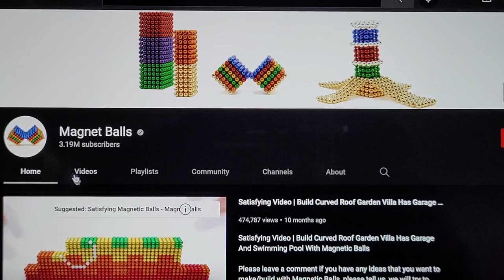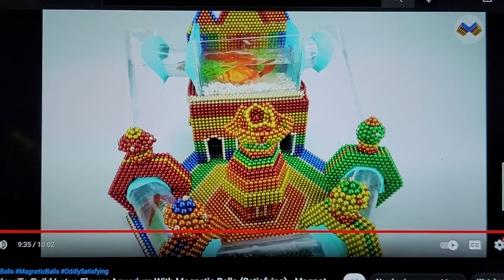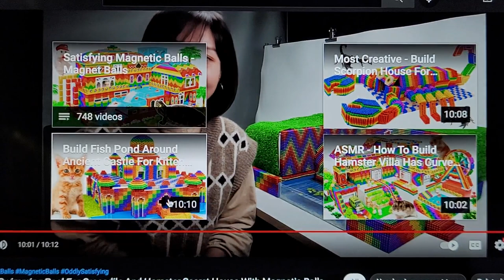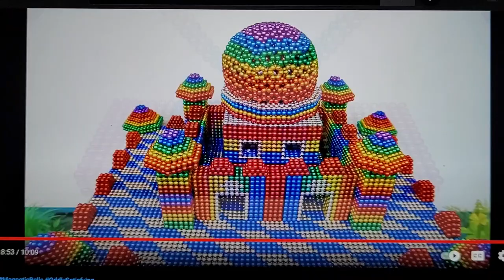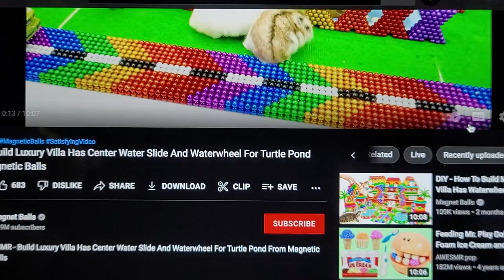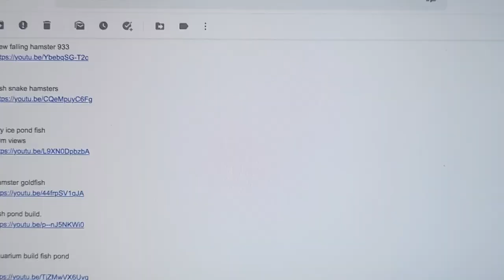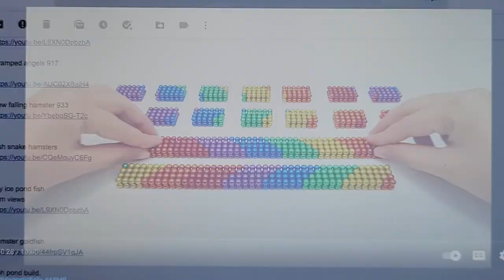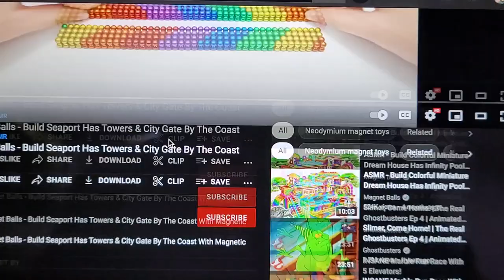Terrible Treatment of Fish & Small Pets on This YouTube Kids Channel MUST END. STOP "Magnet Balls"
Clips shown of "Magnet  Balls" Awful Channel or fish & Small animals being treated awfully.

IF YOU WOULD LIKE TO HELP US KEEP EDUCATION AFFORDABLE.
THE LINK TO JOIN IS JUST BELOW THESE WORDS!

Aquarium Inspired Art Merch!
(Always Brand/Ad free)
Just fish & shrimp Artwork and apparel! LINK BELLOW

MY FAVORITE ONLINE FISH, PLANT & SHRIMP VENDORS

     AQUATIC ARTS . COM  - BIG SAVINGS:
For rare shrimp and beautiful plants. Bonus Channel Code  for Summer 2022

"SECRET15" for  Your first purchase with this set of 2022 Summer codes. A 15% Discounts off all items.

SECRET10 - Use it UNLIMITED times for a 10% off discount on ANY item or Creature in the store, also it helpd represent us as a  channel, earn the prize pool more money.
The Best Prices & Links to:
10 Gifts & Gadgets Under $10

20 Filter Media Bags For Only 9.99 killer Deal!

2 bags of the best shrimp and snail food out there!

(OVER 10. OOOPS!)